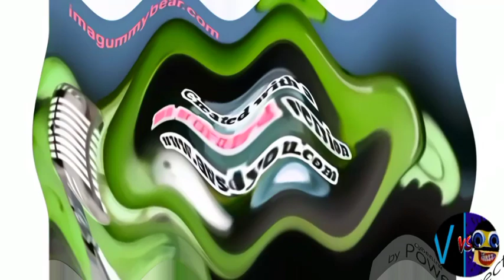Preview 2h Gummy Bear Effects (Preview 2, EXTENDED) In "X has Diabetes".